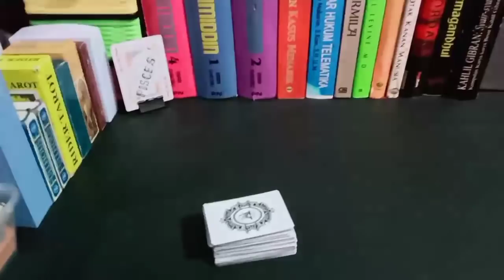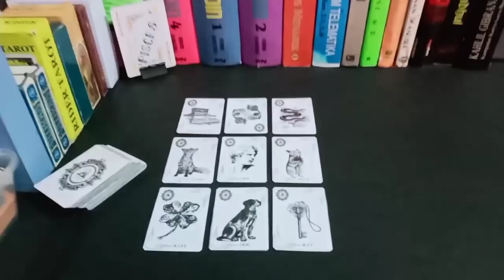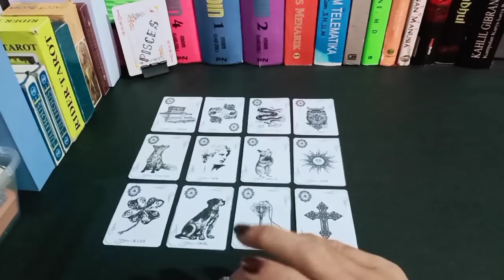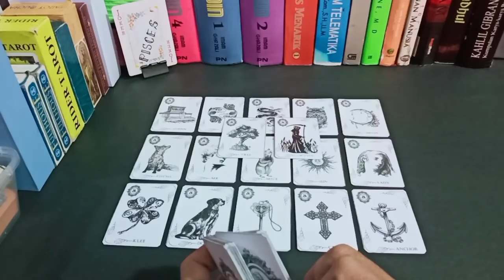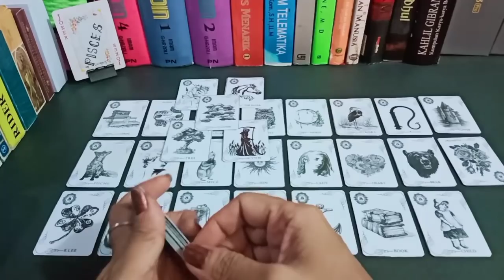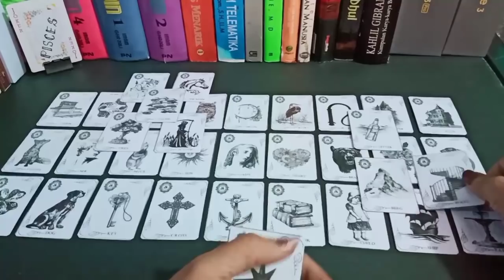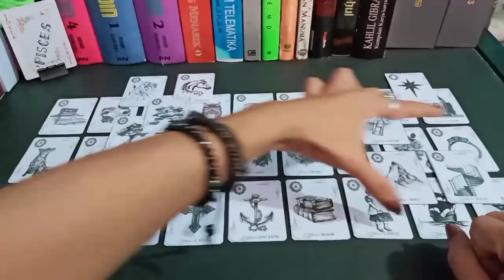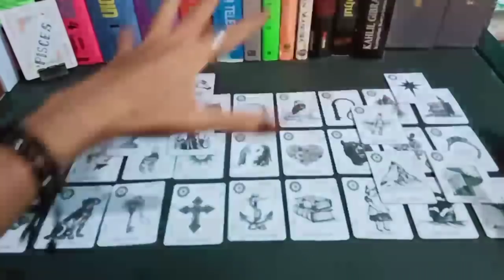💞TIMELESS READING💞PISCES, KEKASIH YANG AKAN DATANG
General reading